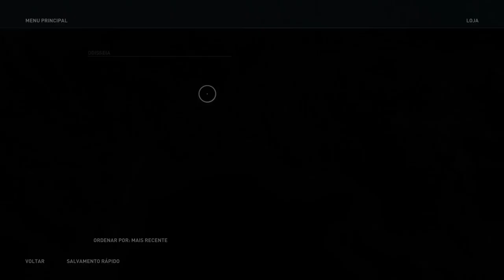Assassin's Creed Odyssey - #7 - Cobra na Grama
Fala Fiotes!
Neste episódio vamos falar novamente com Elpenor e descobrir umas coisinhas pra la que interessantes.
Tambem conhecemos Pítia e o que será que ela - como Oráculo - terá pra nos contar?

Kallil Augusto